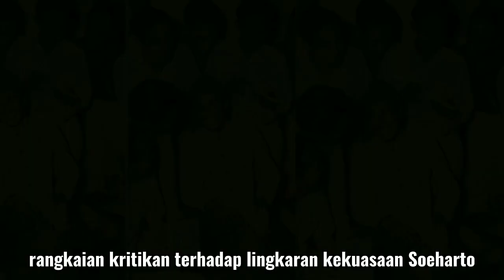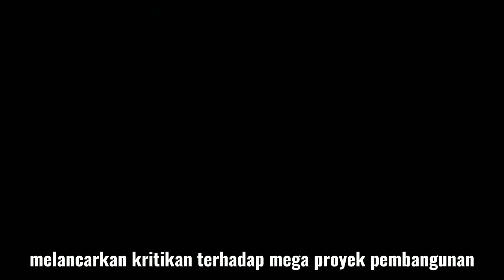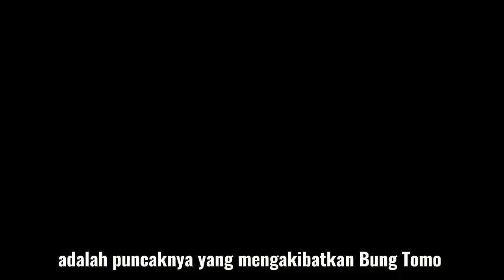Akibat Kritik Pembangunan TMII, Bung Tomo Dipenjara Soeharto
Bung Tomo Menggugat: Pengorbanan Pahlawan Kemerdekaan dan Semangat 10 November 1945 Telah Dikhianati.

Demikian judul wawancara Bung Tomo yang diterbitkan Majalah Panji Masyarakat No. 855 yang berisi rangkaian kritikan terhadap lingkaran kekuasaan Soeharto.

Sobat peka, tahu kah kalian siapa Bung Tomo, yang digelari sebagai pahlawan nasional?

Tentunya kalian yang peka dengan sejarah, pasti mengetahui sedikit banyak tentang Bung Tomo, sang orator ulung yang menjadi salah seorang pionir utama dalam pertempuran Surabaya pada tahun 1945.

Tahukah kalian bahwa pada masa Orde Baru, Bung Tomo pernah mendekam dalam penjara karena kritikannya terhadap pemerintahan si tangan besi, Soeharto.

Untuk mengetahui ceritanya secara lengkap, simak video ini sampai tuntas!